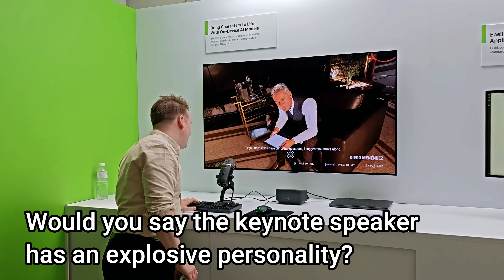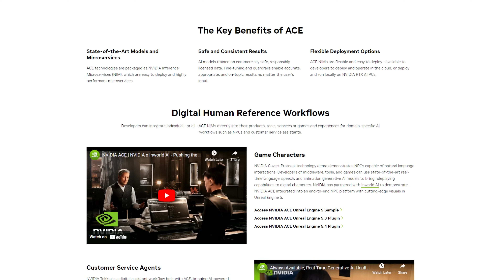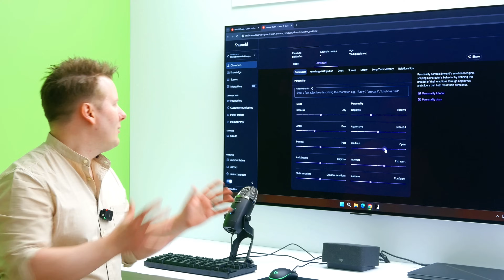Psychological Warfare with AI-enabled NPCs...!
AI in video games is a touchy topic. It could be used to generate assets, or used in game to vary up the interactions with users. NVIDIA has been showcasing ACE, a way to introduce NPC interactions into games - initially via the cloud, but hopefully over time to be done fully on device.

[00:00] Painting walls with Cheese
[00:35] Explosive personality
[01:01] NVIDIA ACE
[02:15] Options
[03:59] VP of NexaLife
[05:40] Bellhop Going Postal